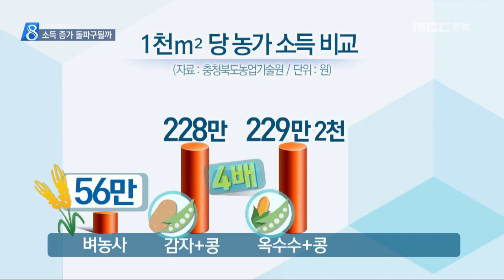MBC충북 NEWS 161022 쌀값 폭락에 최적의 대체작물은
◀ＡＮＣ▶
 흉년일 때나 풍년일 때나
벼 재배농민들의 시름은 가시지 않습니다.
 쌀값 폭락이 가장 큰 이유인데요
 급기야 농민들이 적당한 대체 작물 찾기에
나서기도 하지만 어려움을 겪곤 합니다.
 이런 상황에서 쌀재배보다
6배까지 소득이 많은 대체 작물이 나왔는데요.
 자세한 내용 이지현 기자의 보돕니다.
           ◀ＥＮＤ▶

 1만㎡ 들판을 가득 채운 콩들이
노랗게 익어갑니다.

 본래 벼농사를 짓던 곳이지만
이제는 일 년에 두 차례,
밭작물이 재배되고 있습니다.

 봄·여름 감자와 옥수수 등을
한차례 재배한 뒤 콩을 심어
이렇게 지금은 수확만을 기다리고 있습니다.

 계속되는 쌀 가격 하락으로 인해
더는 수지가 맞지 않자
밭작물로 눈길을 돌린 겁니다.

           ◀ＩＮＴ▶ 지상신
"벼농사를 지어서는 1년 수익이 적어요. 수익이 적다 보니까 생활하는 데 좀 힘들고"

 지난 3년간 꾸준히 하락하던 쌀값은
올해도 어김없이 떨어져
20년 전 가격과 비교해도
큰 차이가 나지 않을 정도.

 이런 상황에서 충북도농업기술원이
벼 대체 작물로 콩 이모작을 제시했습니다.

 벼농사만 지었을 때는
1천㎡당 56만원의 소득이 발생했지만,

 감자나 옥수수와 콩을 이모작했을 때는
소득이 228만원 안팎으로 4배 넘게 높았고,
담배와 콩 이모작은 6배 가까이
소득이 높게 나왔습니다.

 농업기술원은 판로 개척 등
수익 극대화에 방안을 마련한다는 방침입니다.

           ◀ＩＮＴ▶ 윤건식
"품종이 수확되면 가공업체와 연결을 해서 다각적으로 판로가 모색이 될 수 있도록 노력할 예정입니다."

 폭락하는 쌀값 때문에 시름이 가시지 않는
벼 재배농민들에게, 콩 이모작 재배법이
대체작물로 기대를 모으고 있습니다.